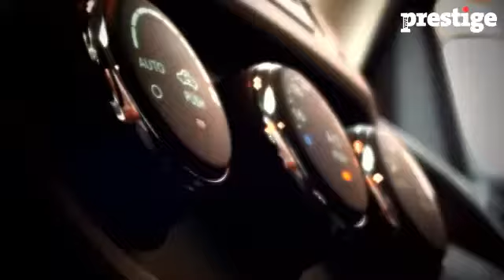Jeep Patriot 2012 AutoDrive